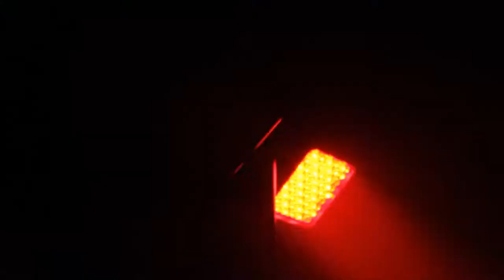Chauvet Mini4Bar LED Tripod Wash Light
It's a ready-to-go, mobile wash system with four lights, sporting 75 LEDs (25 red, 25 green and 25 blue) per head. In just five minutes this fixture can be set up and in use, plus each light can be positioned independently for maximum coverage. This versatility allows for the lights to crisscross or be aimed at different elevations for a multitude of effects. The unit comes with a tripod, footswitch controller and carry bag. It's ideal for mobile DJs or the performer on-the-go. **To achieve the effects as seen in this video, use a smoke machine** Music produced by DJ R Kaybee.